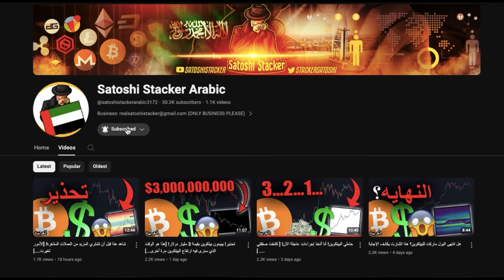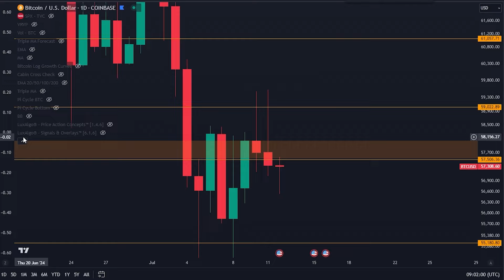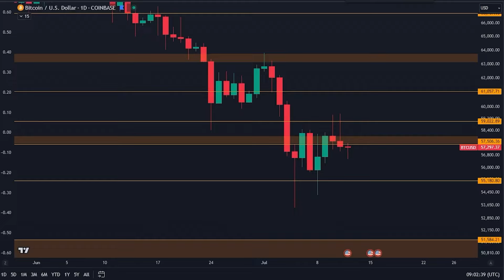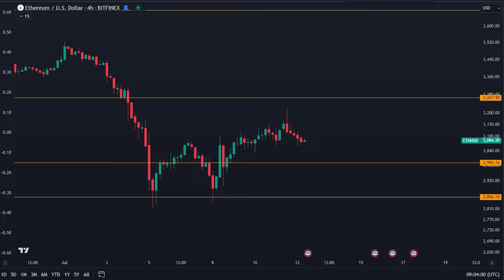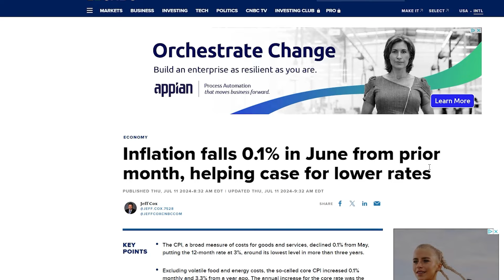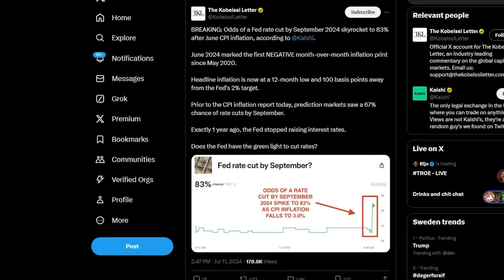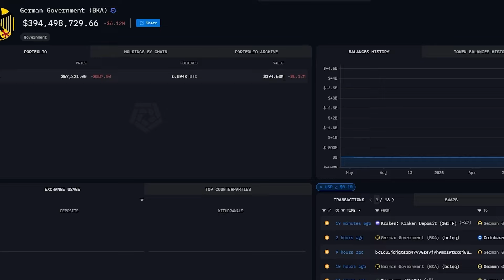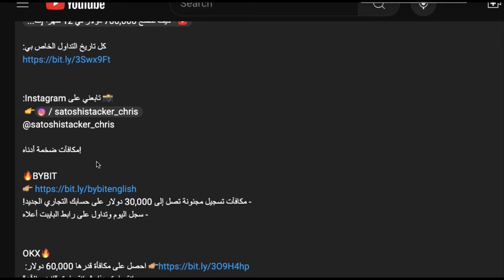تغير كل شيء بالنسبة للبيتكوين [سنبدأ في الارتفاع في هذا التاريخ....]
تداول مجاني بقيمة 300 دولار من الرابط أعلاه!
- قم بالتسجيل باستخدام الرابط أعلاه وإيداع 100 دولار
-لا يوجد اعرف عميلك!

⛓ 🔗 روابط مفيدة 🔗 ⛓